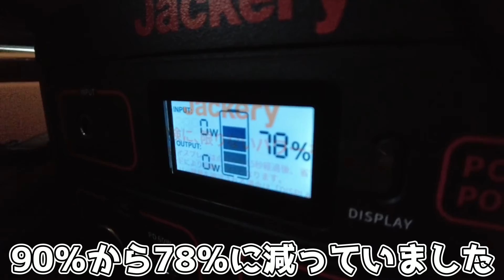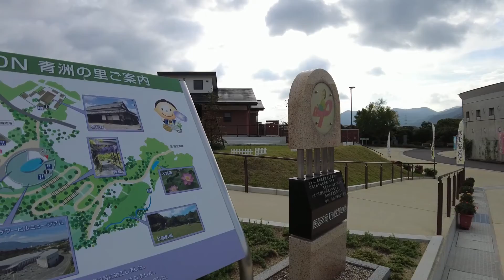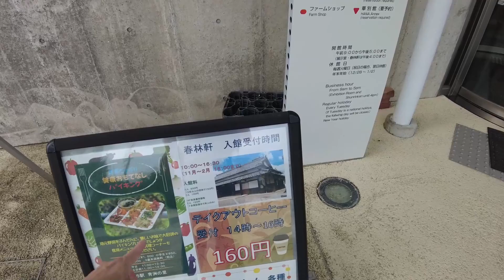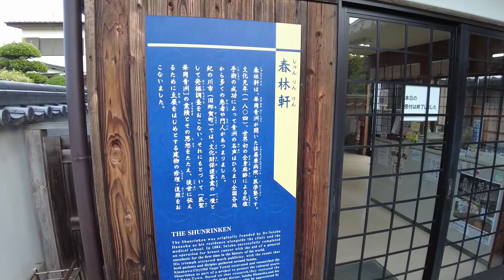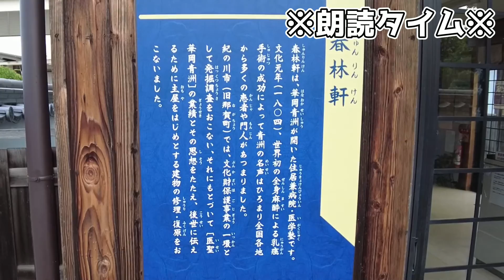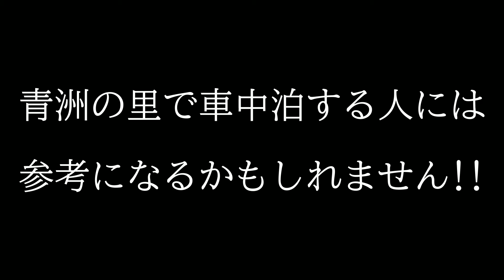道の駅『青洲の里』へロケハンに行きました!!【後編】 無職旅#前日譚・番外編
夏場の車中泊は正直オススメできない。